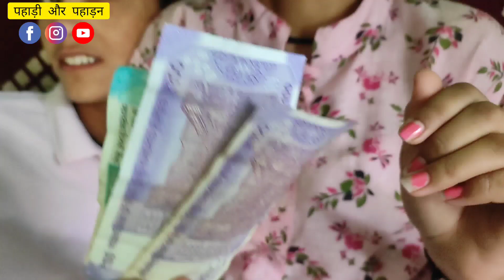बचपन का खेल 🤩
●●●●●●●●●● SUPPORT ME ●●●●●●●●●●● LIKE || SHARE || COMMENT || SUSBSCRIBE Ghanti kO All Par dhabaye taki hamari Vlog ki notification mile Apko sabse pehle .